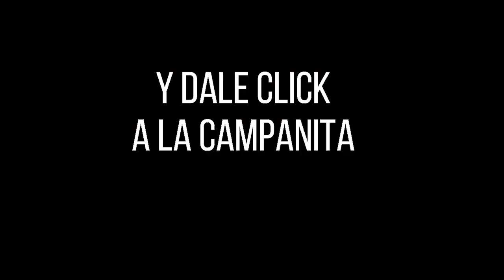Resultado CULONA NOCHE del miércoles 08 de diciembre de 2021 ✅🥇🔥💰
Hola buenas noches, te presentamos los resultados de las loterías y chances en Colombia, vamos con el Resultados del Chance Culona noche del miércoles 08 de diciembre de 2021.

resultados loterias
resultado loteria